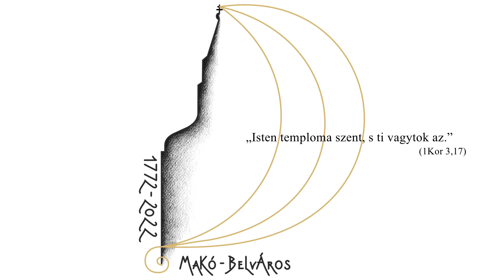Nekem a templom... 20. - Juhász család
1772-ben szentelték fel a belvárosi római katolikus templomot Makón. Egyházközségünk a 250. évfordulóra már elkezdte a felkészülést, amelynek része a „Nekem a templom” című kisfilm-sorozat is. Az egyes epizódokban a közösség tagjai vallanak kötődésükről, élményeikről, érzéseikről.